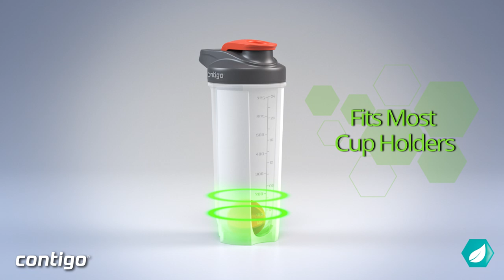Shake & Go Fit™ Mixer Bottle Demo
Blend Well. Live Better. The Shake & Go Fit Mixer Bottle from Contigo has a unique rounded-bottom design that makes it easy to smoothly mix protein drinks and shakes. Engineered for easier mixing and cleaning, its design combines attractive aesthetics with convenient features for those who see nutrition as a way of life. The Shake & Go Fit Mixer Bottle has a rounded bottom and weighted shaker ball & that are smartly engineered to work together to help reduce the clumps and build up that are common in other bottles. The Shake & Go Fit Mixer Bottle is 100 percent leak-proof; it features volume markings for easy measurement and a convenient handle to carry & on-the-go. The bottle and lid are top-rack dishwasher safe for a convenient, complete clean. Available in 20 oz. and 28 oz. designs